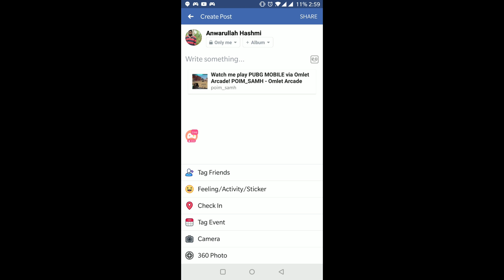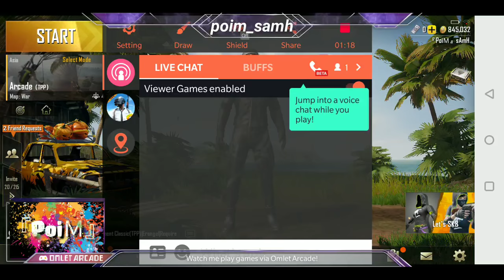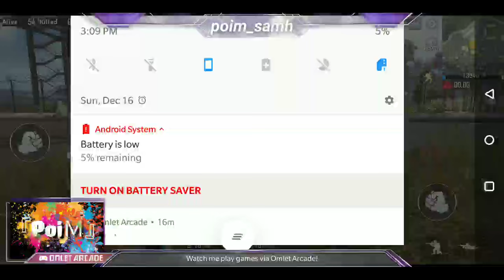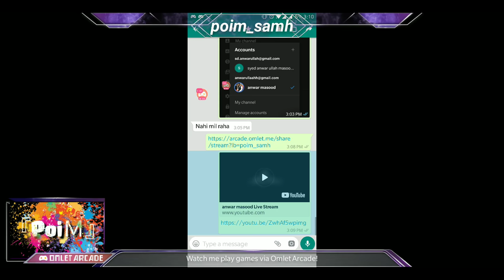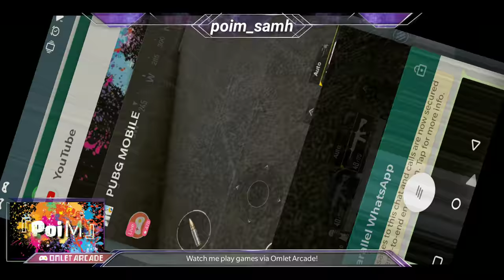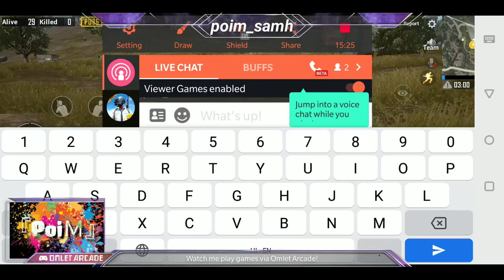anwar masood Live Stream